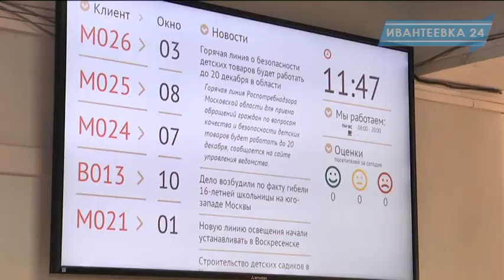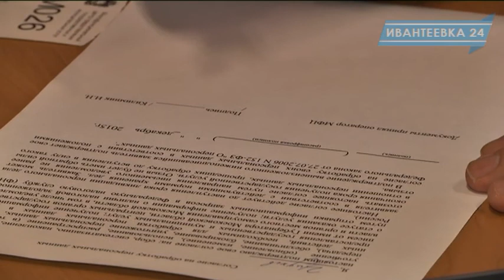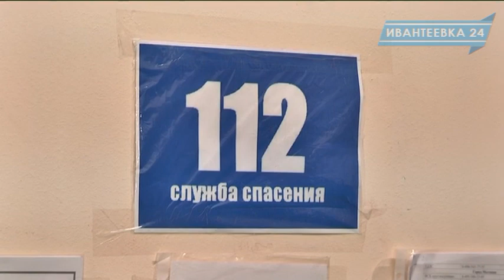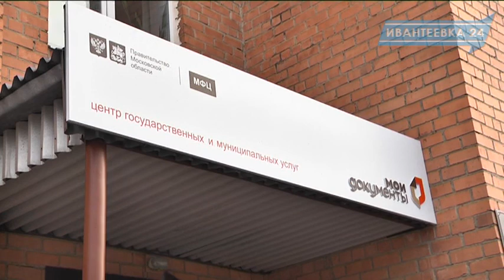Завершается работа МФЦ и службы 112 в спартанских условиях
Глава города Сергей Гриднев на этой неделе проинспектировал работу многофункционального центра  в качестве рядового жителя. Очереди к паспортисткам сразу поставили вопрос о переводе ГИРЦ в структуру МФЦ «Мои документы».
Сергей Гриднев отмечает главную проблему - тесные помещения, которые неудобны не только посетителям, но и самим сотрудникам.  В одном здании с МФЦ ютится и служба экстренного реагирования 112. Ежедневно здесь поднимают трубку по 200 и больше раз.  Растущее число обращений требует и увеличение рабочих мест, текущие стесненные условия работы этого пока не позволяют. Как только МФЦ переедет в новое здание на Центральный 4,  служба экстренной помощи 112 сможет работать в более комфортных условиях с возможностью расширять штат сотрудников.
Чтобы видеть в каких условиях будет работать МФЦ в новом здании, Сергей Гриднев посетил место капитального ремонта бывшего помещения судебных приставов.  В своем визите глава обозначил реальный срок начала работы МФЦ на Студенческом проезде 4 - первые числа февраля 2016 года.